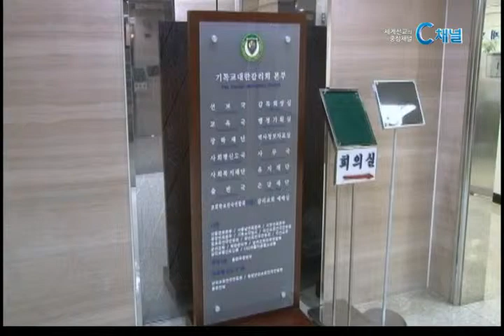[C채널뉴스] 기감 제30회 총회 임시 입법의회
정동제일교회서 3일간 감독회장 임기, 권한 등 논의

감독회장 당선무효 소송으로 진통을 겪고 있는 기독교대한감리회가 13일부터 15일까지 총회 임시 입법의회를 진행합니다.

정동제일교회에서 3일간 열리는 기독교대한감리회 제30회 총회 임시입법의회에서는 기존 4년 전임제였던 감독회장 임기를 담임목사를 겸직하는 2년 겸임제로 하는 안과 감독회장의 독점적 권한을 분산하는 안이 다뤄질 예정입니다.

또한, 감리교 본부의 기능을 효과적으로 운영하기 위한 4국 1실 2사의 본부구조개편안도 상정됐으며, 은급법에 대해서는 교회가 기존보다 0.5% 오른 2%의 부담금을 납부하는 안과 매년 생활비 1개월치를 납부하는 교역자 은급부담금, 본부부담금의 20%를 매년 은급기금으로 지급하는 안이 논의됩니다.

이외에도 수련전도사 제도 개선, 전직 감독에 대한 호칭, 목회대학원 통합 등의 특별법도개정안으로 공고됐습니다.

한편, 감리교 각 연회 감독들은 지난 5일 열린 임시 감독회의에서 입법의회를 진행하는 임준택 감독회장 직무대행에 대해 "편향된 입장을 보이고 있다"며 불신임하겠다는 뜻을밝힌 바 있습니다.